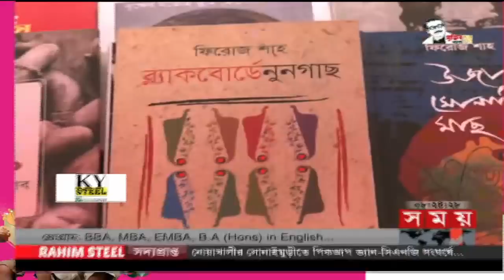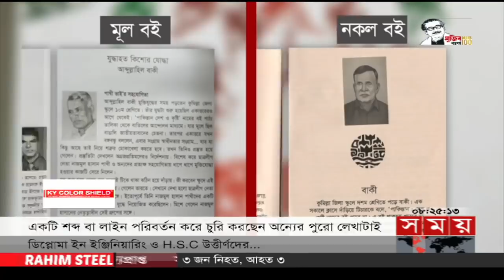জনপদে সময় | রাত ৮টা | ২৭ ফেব্রুয়ারি ২০২২ | Somoy TV Bulletin 8pm | Latest Bangladeshi News